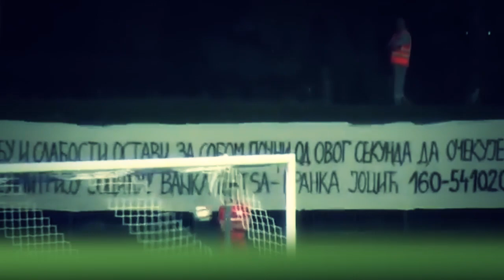Mladost Luçani FK 0-3 İnter Bakı PİK Videoicmal | Avropa Liqası I-ci təsnifat mərhələsi 29.06.2017